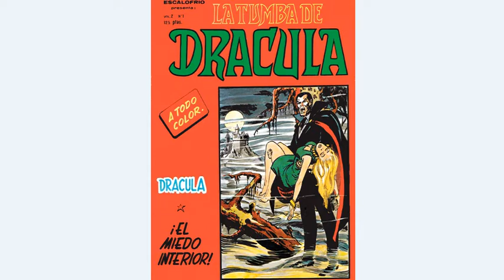Escalofrio Vol 2 Nº1- COMIC DE TERROR EN ESPAÑOL Año : 1971